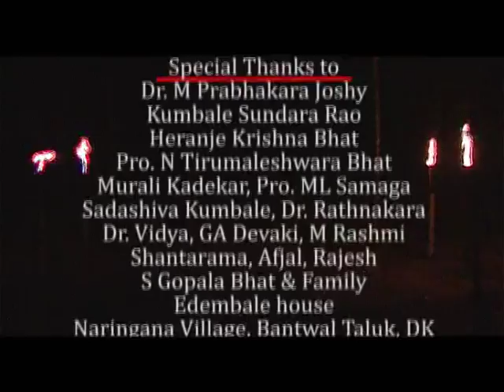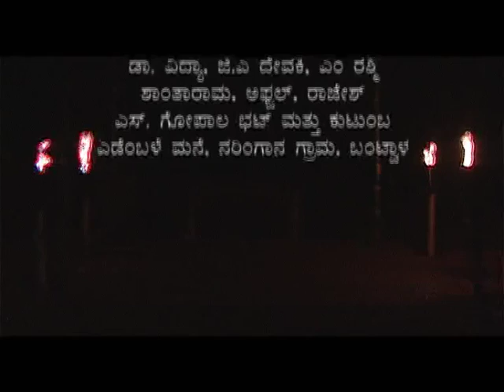BadaguTittu Dondi Yakshagana - Hidimba Vivaha | ಬಡಗುತಿಟ್ಟು ದೊಂಡಿ ಯಕ್ಷಗಾನ - ಹಿಡಿಂಬ ವಿವಾಹ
ಬಡಗುತಿಟ್ಟು ದೊಂಡಿ ಯಕ್ಷಗಾನ ( ಹಿಡಿಂಬ ವಿವಾಹ - ಅರಗಿನ ಮನೆ)
ಯಕ್ಷಗಾನ ಕೇಂದ್ರ ಎಂಜಿಎಂ ಉಡುಪು ಪ್ರಸ್ತುತಿಪಡಿಸುತ್ತಿರುವ ಪ್ರಸಂಗ

ನಿರ್ದೇಶನ : ಬನ್ನಂಜೆ ಸಂಜೀವ ಸುವರ್ಣ
ನಿರ್ಮಾಣ : ಮನೋಹರ ಉಪಾಧ್ಯಾಯ ಮತ್ತು ಅಶೋಕ ವರ್ಧನ
ದೃಶ್ಯ ದಾಖಲೀಕರಣ : ಅಭಯ ಸಿಂಹ

BadaguTittu Dondi Yakshagana (Hidimba Vivaha - Aragina Mane)

Badagu Thittu (Northern Style) Yakshagana
Video documentation of torch-light performance (Deevatige Aata)

Performed by artists from Yakshagana Kendra, MGM, Udupi.

Direction –Bannanje Sanjeeva Suvarna
Produced by Manohara Upadhya & Ashoka Vardhana
Video Documentation - Abhaya Simha

Performed at Abhayaranya on 28 November 2009